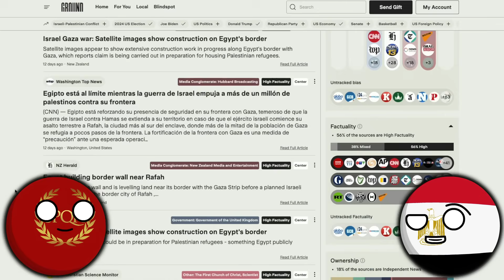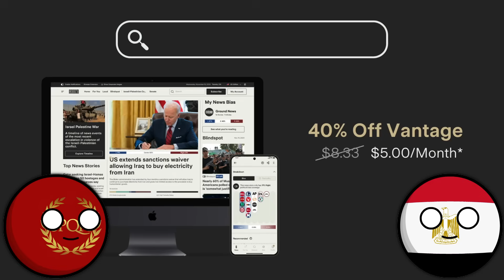CountryBalls - History of Spanish Empire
Welcome to the CountryZ channel!
On our channel you will see a lot of informative, funny and interesting animations. Our channel is dedicated to what would happen if countries were enveloped in the horror of the zombie apocalypse, I wish you a pleasant viewing experience and good emotions!

more CountryBalls, more Zombies!!!